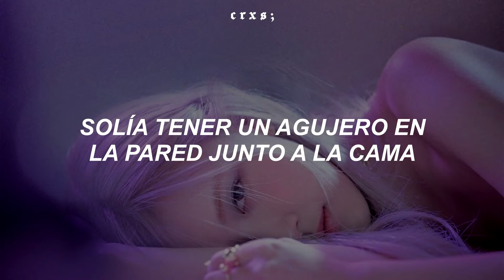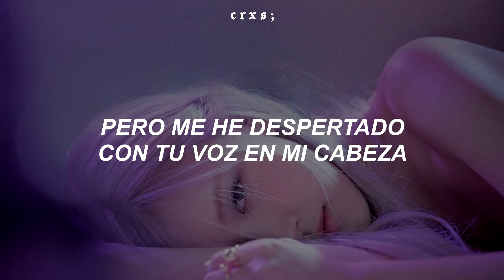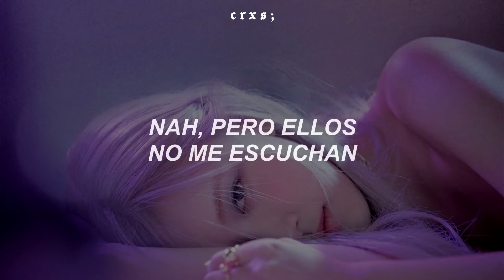Este temazo te dejará en el suelo 🥺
Espero les guste y perdón si hubo algún error xc

-All Rights Administered by YG

-The content on this channel is provided by artists and music records/labels.